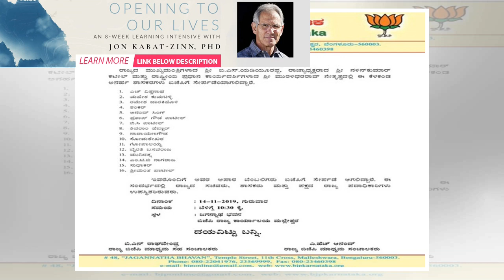BJP Says 16 of 17 disqualified Karnataka MLAs to Join Party | BuzzFresh News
Bengaluru (Karnataka) [India], Nov 14 (ANI): A day after the Supreme Court permitted the disqualifie...